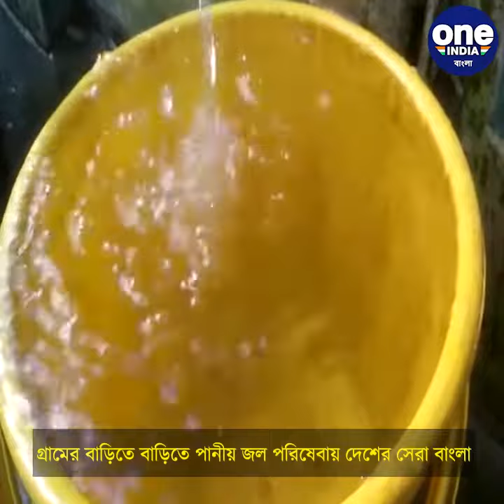গ্রামের বাড়িতে বাড়িতে পানীয় জল পরিষেবায় দেশের সেরা বাংলা | Oneindia Bengali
গ্রামের বাড়িতে বাড়িতে পানীয় জল পরিষেবায় দেশের সেরা বাংলা